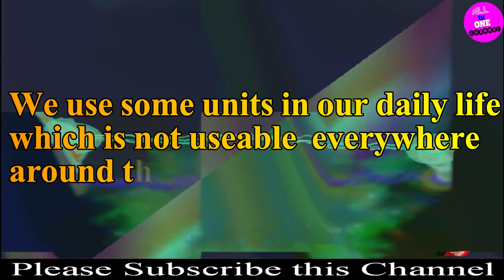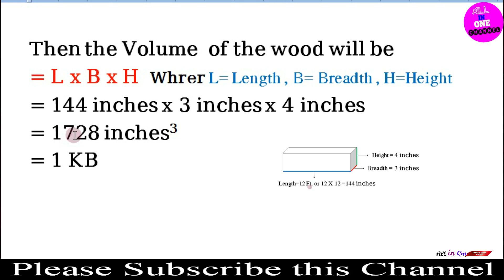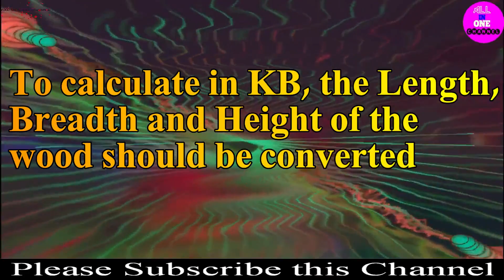What is KB? Wood measurement...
This video helps the people to find out the measurement of Wood.
কাঠের দাম

ঘরের কাঠের হিসাব

কাঠের কেভি হিসাব

মাটির হিসাব

গোল কাঠের সেফটি হিসাব

TET
CTET
iq test for kids
SSC
iq test scores
Current Gk
iq test wiki
Current gk
the original iq test
ধাঁধা প্রশ্ন ও উত্তর সহ
UPSC
ধাঁধা প্রশ্ন ও উত্তর photo
সাধারণ জ্ঞান
ধাঁধা প্রশ্ন ও উত্তর ছবি
bank
কঠিন ধাঁধা প্রশ্ন ও উত্তর
exam
ধাঁধা প্রশ্ন ও উত্তর download
GK  জি কে
ধাঁধা প্রশ্ন ও উত্তর pdf
Current Affair
বাংলা ধাঁধা প্রশ্ন ও উত্তর
General Knowledge
অংকের ধাঁধা প্রশ্ন ও উত্তর
assam tet
টেট
নেট
গেট
net
gate
wbcs
rail
psc
misc
group d
বিভিন্ন পরীক্ষার প্রশ্ন ও উত্তর
Exam GK
সাধারণ জ্ঞান বাংলাদেশ ২০১৯
সাধারণ জ্ঞান ২০১৮ mcq
সাধারণ জ্ঞান প্রশ্ন এবং উত্তর ২০১৯
jagran  current affairs
measurement units
measurement journal
measurements chart
measurements conversion
measurement in education
what is measurement in physics
কম্পিউটারে হিসাব নিকাশ
হিসাব নিকাশ বাংলা সফটওয়্যার ফ্রি ডাউনলোড
হিসাব নিকাশ সফটওয়্যার ফ্রি ডাউনলোড
ব্যবসার হিসাব নিকাশ
সমিতির হিসাব নিকাশ
এনজিও হিসাব নিকাশ
সমিতির হিসাব সফটওয়ার
প্রতিদিনের হিসাব
কাঠের হিসাবের বই pdf
কাঠের হিসাব কিভাবে করব
কাঠের মাপ ও হিসাব
কাঠের হিসাব pdf
কাঠের কেবি
গাছ মাপার সূত্র
english language family
english grammar
english speaking
english video
english movies list
romance english movies
english movies 2017 download
এক কুয়া মাটির হিসাব
মাটি ভরাট হিসাব
মাটির হাজার হিসাব
মাটি মাপার সূত্র
মটি কাটার কুয়ার হিসাব
পুকুর ভরাটে মাটির হিসাব
মাটিকাটার হিসাব
মাটি ভরাট হিসাব
মাটির হাজার হিসাব
মাটি ভরাটের হিসাব
মাটি কাটার কাজ
মাটি কাটার কুয়ার হিসাব
মাটি মাপার নিয়ম
মাটিকাটার হিসাব
ফুটের হিসাব
online jobs
wood craft supplies
wood craft design
woodcraft patterns
simple wood craft ideas
wood craft ideas for beginners
wood craft signs
wood carving
types of design
solid block work quantity calculation

brick calculator

how many blocks

how much is a block wall per square foot?

block fill calculator

block calculator for retaining wall

how much mortar do i need for block

concrete block calculator uk
design definition in art
graphic design
design flower
designs for drawing
fashion design
design for project
interior design
সোনার দাম
সোনার ক্যারেট হিসাব
সাড়ে সাত তোলা স্বর্ণ কত ভরি
সোনা মাপার যন্ত্র
10 গ্রাম সোনার দাম কত
সোনার রতি হিসাব
রুপার হিসাব
সোনার ওজন হিসাব
এক ভরি স্বর্ণের দাম
সোনার ভরি হিসাব
বাংলাদেশ জুয়েলার্স সমিতি ওয়েবসাইট
সোনার দাম
রডের হিসাব
roder hisab
calculation of rod
কংক্রিট ব্লক তৈরির উপাদান

কংক্রিট ব্লক ও ইটের পার্থক্য

ব্লকের ব্যবসা

ব্লক ইটের সাইজ

অটো ব্রিকসের দাম

সিমেন্টের ব্লক

সিমেন্টের ইট

অটো ইটের দাম
রডের ওজন
rod weight calculator
rod calculation
steel rod weight calculator
weight of rod calculator
weight calculation for rod
solid rod weight calculator
calculate weight of rod
calculate rod weight
steel rod calculator
পিলার রডের হিসাব
রডের দাম
বীমের রডের হিসাব
রডের ওজন বের করার নিয়ম
ঢালাইয়ের হিসাব
ফাউন্ডেশন ছাড়া 12০০ বর্গ ফিটের ছাদ ঢালাই বাড়ি করতে খরচ কত হবে
কলামের এস্টিমেট
বাড়ি তৈরির খরচের হিসাব